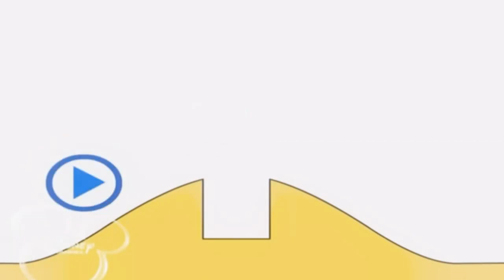26 березня 2023 р.